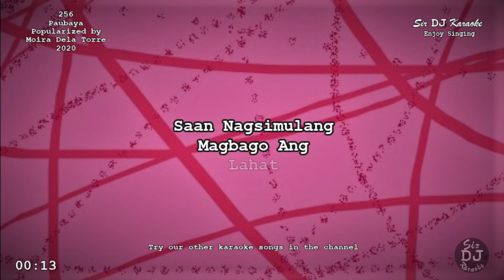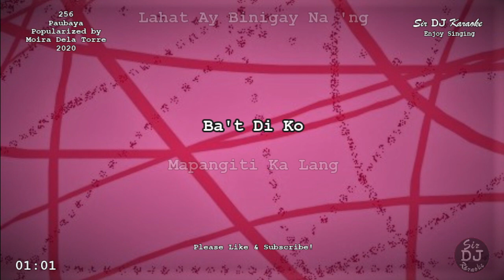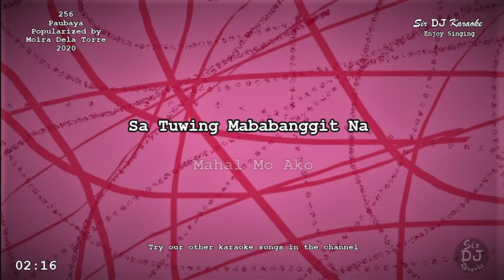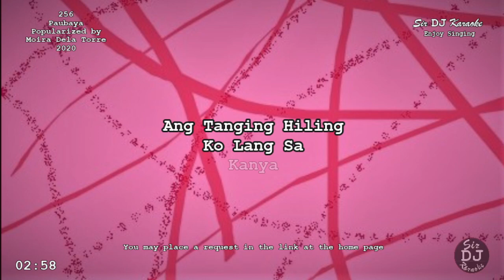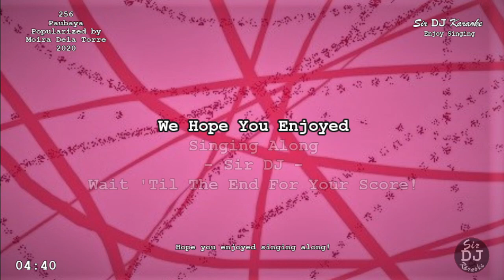[256] Paubaya - Moira Dela Torre [Key of F]